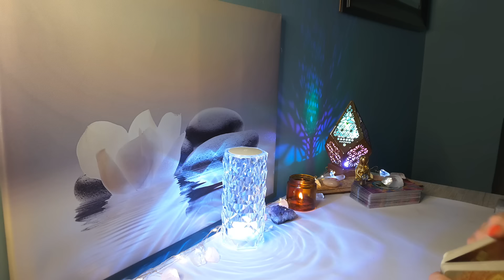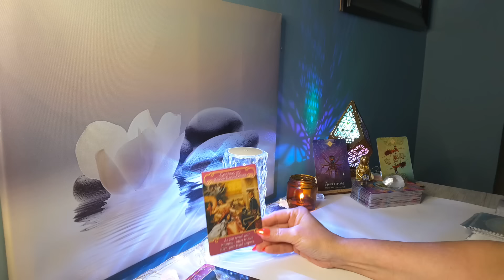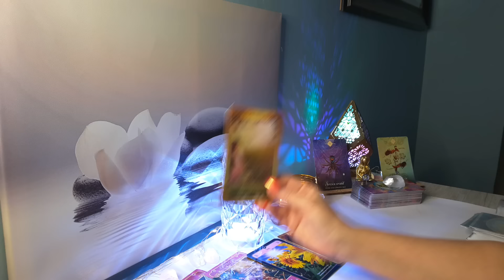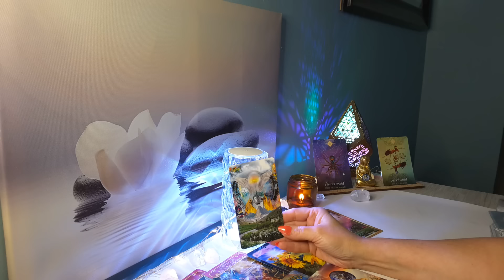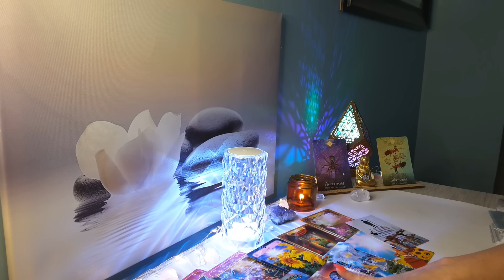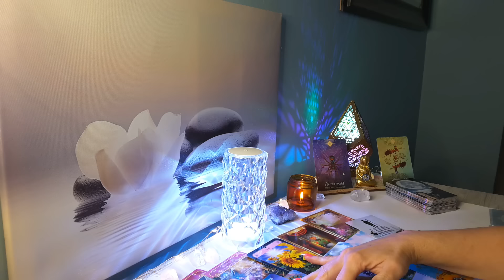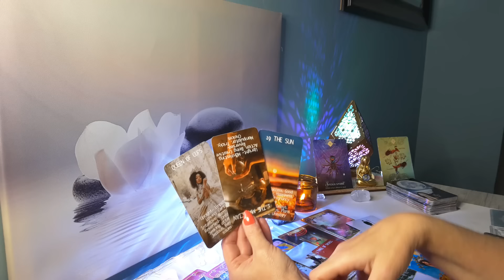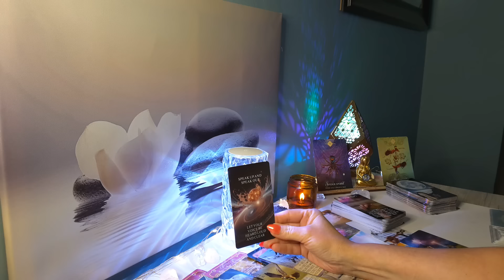♈ARIES July 2024 “It Is FINALLY HAPPENING”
Hi Aries, this is Sam, here is your July 2024 Reading. This is for Aries Sun, Moon and Rising placements.

🌸 Visit My Etsy Shop for a Personal Reading:

Love & Light❤️